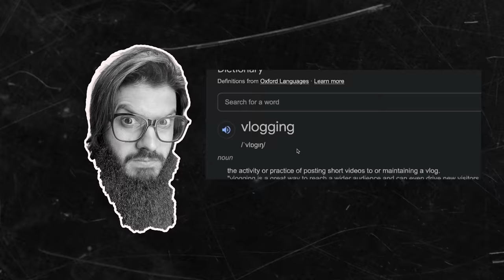100K - Why i never introduced myself?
So here's the 100K special video. Not a vlog, but a heart to heart done like never before!

Timestamps:

0:00 - Intro
0:35 - How i started
1:43 - I never introduced myself, why?
3:25 - My hobbies
3:53 - Daily Vlogging
4:30 - Thank you!
5:02 - WAIT!